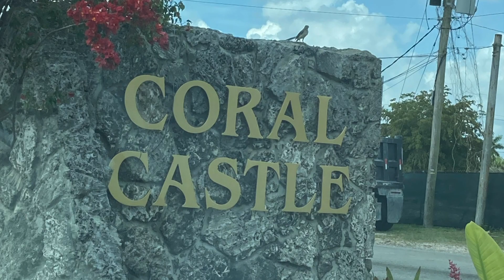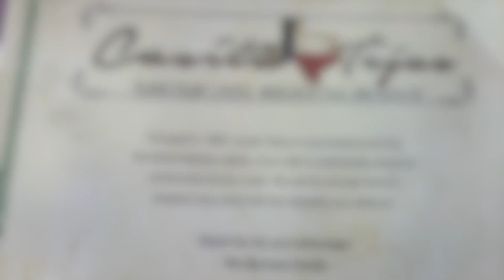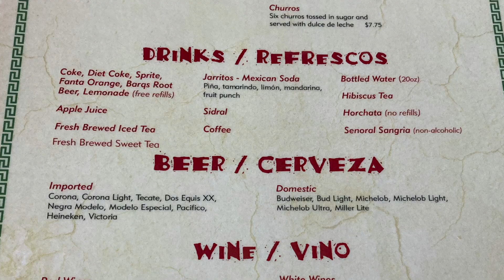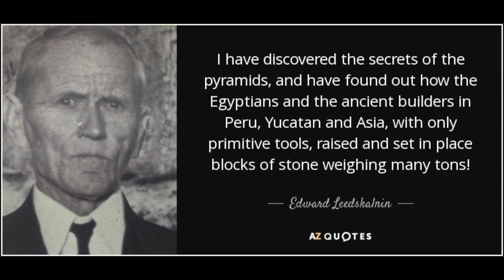Coral Castle, Miami-Dade Florida. This is Cal O'Ween !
Today we'll be visiting Latvian immigrant Edward Leedskalnin's Coral Castle. Established in 1923, this Oolitic Limestone masterpiece was created as an ode to Edward's former fiancé whom he lamented to be the love of his life. Agnes Skuvst, his would be bride was only 16 at the time of their engagement and ended their courtship just one day prior to marrying. Edward thought that construction of this castle in North America designed in her honor would bring his bride back to him. While she never did return, the miracle and mystery behind Coral Castle, a marvelous creation by a single man of only 5ft tall and weighing only 100 lbs remains one of the greatest curiosities in the World. How did he accomplish this on his own ? The world may never know.